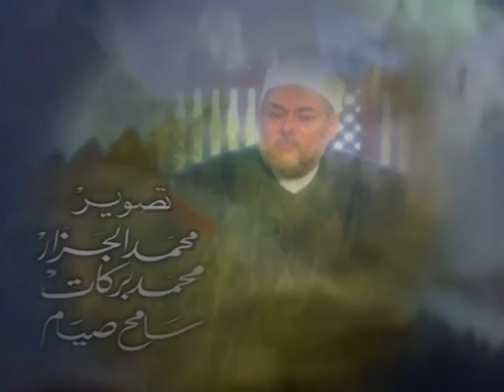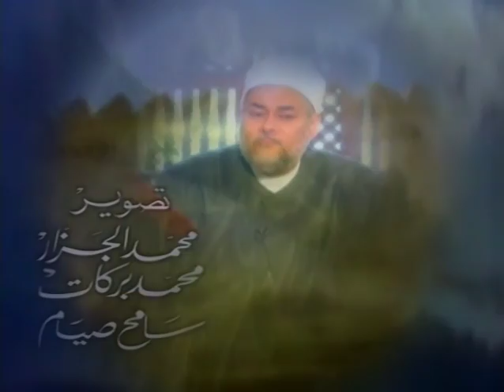سورة النساء | حـ 738 | 95 | تفسير القرآن الكريم | أ.د. علي جمعة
{لَا يَسْتَوِي الْقَاعِدُونَ مِنَ الْمُؤْمِنِينَ غَيْرُ أُولِي الضَّرَرِ وَالْمُجَاهِدُونَ فِي سَبِيلِ اللهِ بِأَمْوَالِهِمْ وَأَنْفُسِهِمْ فَضَّلَ اللهُ الْمُجَاهِدِينَ بِأَمْوَالِهِمْ وَأَنْفُسِهِمْ عَلَى الْقَاعِدِينَ دَرَجَةً وَكُلًّا وَعَدَ اللهُ الْحُسْنَى وَفَضَّلَ اللهُ الْمُجَاهِدِينَ عَلَى الْقَاعِدِينَ أَجْرًا عَظِيمًا} [النساء: 95].